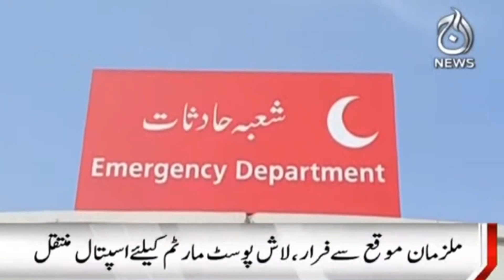Shadi Ki Taqreeb Main Andhadhun Firing | Masoom Bacha Jan Bahaq | 29 Aug 2021 | Aaj News